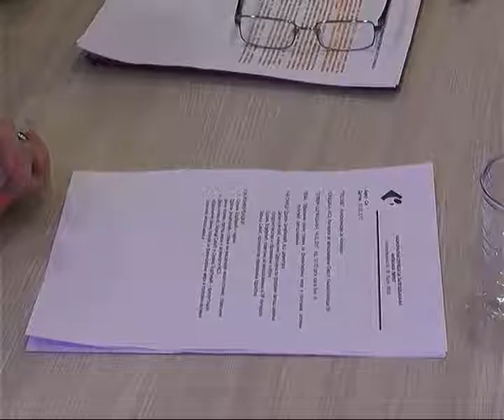PROGRAM STRUČNE PRAKSE 17022017